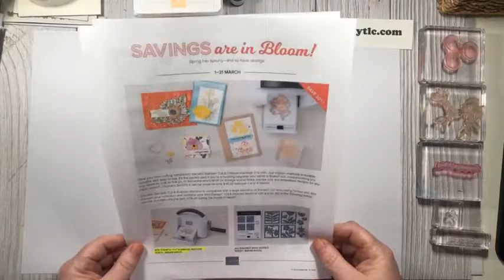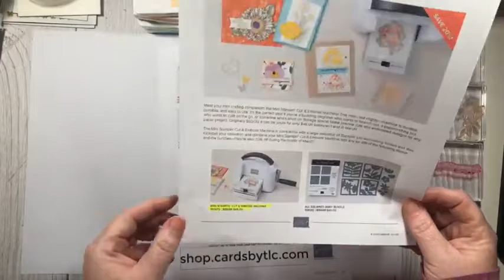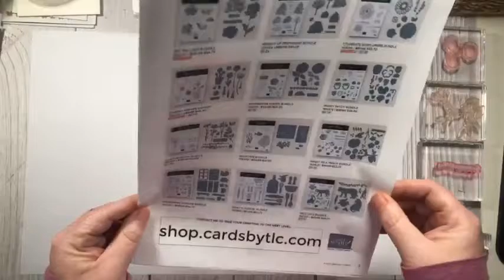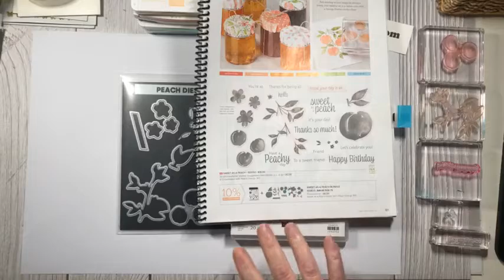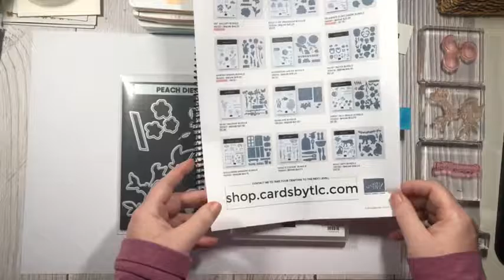Stampin' Up! Sweet as a Peach Fun Layout Card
Come and see how this fun layout works well with the Stampin' Up! Sweet as a Peach Bundle.

You're A Peach 12" X 12" (30.5 X 30.5 Cm) Designer Series Paper [155686] - Price: $11.50

Many thanks,
Tammy